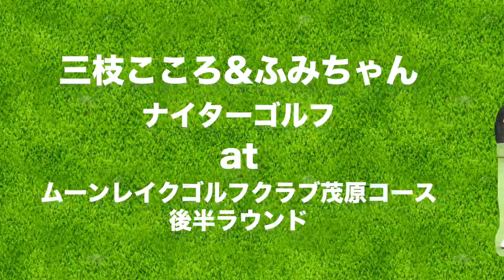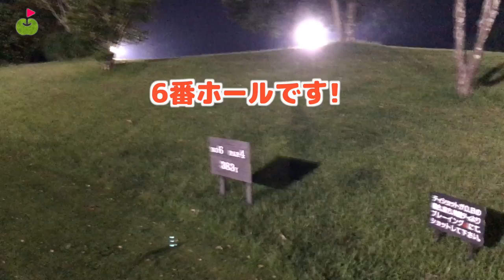光るボールをナイターで使ってみた！【ムーンレイクゴルフクラブ 茂原コース H1~9】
今回はふみちゃんと今年初のナイターゴルフにやってきました！
ナイターといっても完全に夜から始まるわけではなくお昼や夕方からも始まることもあるんですよ！
仕事が終わってから行けたり、日焼けしにくかったり良いこと沢山です♪
日が完全に暮れたので、光るボールを使用しました！
後半はダイジェストでお送りします。

♣本日のゴルフ場:ムーンレイクゴルフクラブ 茂原コース